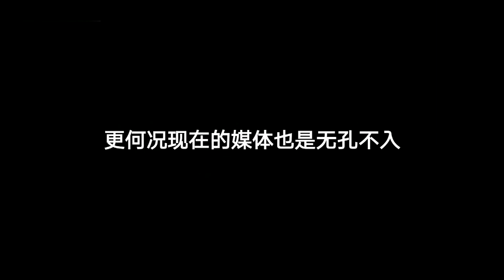沈腾的老婆是谁？能让他从无绯闻？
沈腾火了以后，合作的美女都很多，可他却从来没有绯闻，原因是他有幸福的家庭